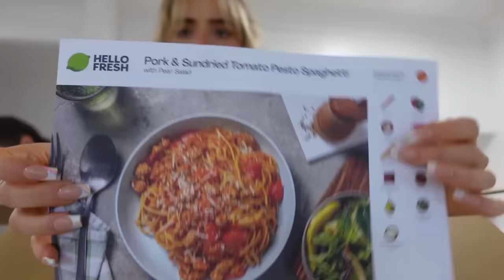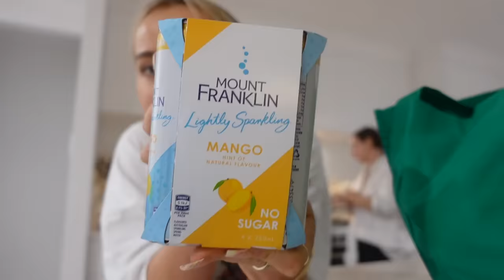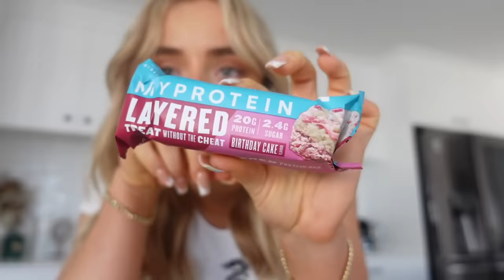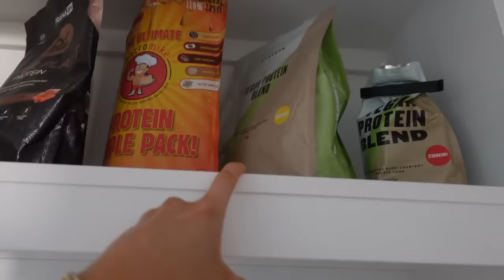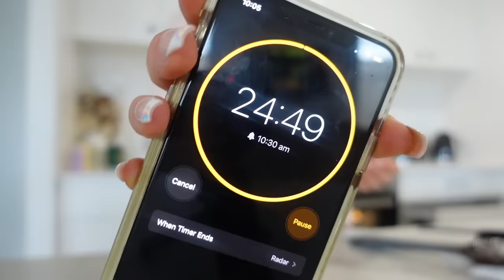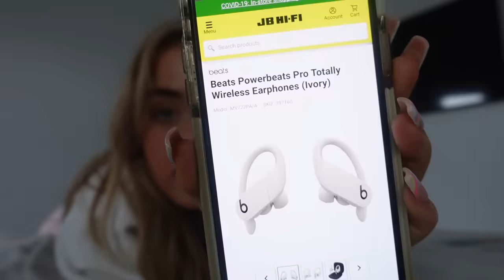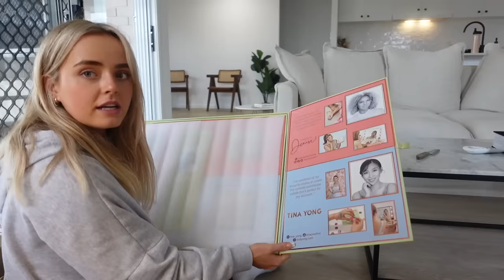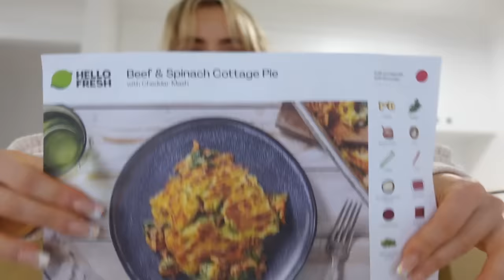WEEKLY VLOG | LOCKDOWN | SKIN UPDATE | NOODLE RECIPE | NEW DESK | BAKING | PUPPY? | Conagh Kathleen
Camera Batteries

STAX.

Hi There!